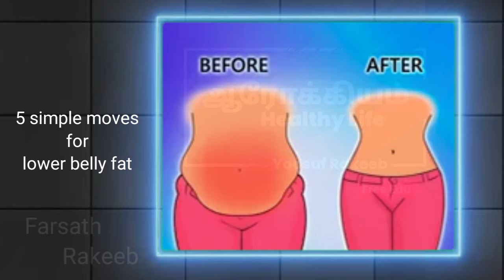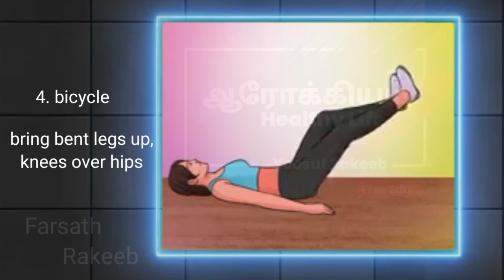6 PACK ABS WORKOUT AT HOME | QUICK RESULTS | TOP 5 ABS | AAROKKIYAM